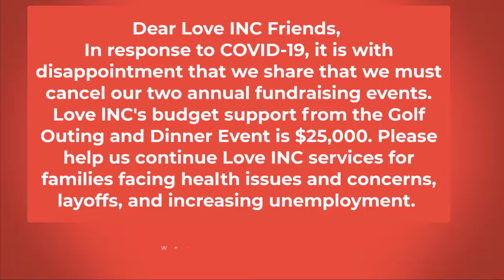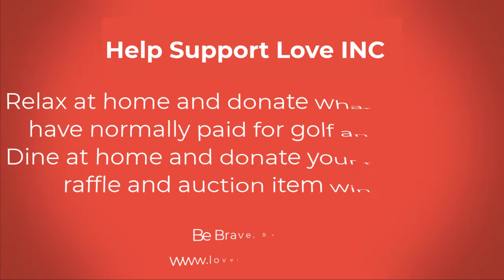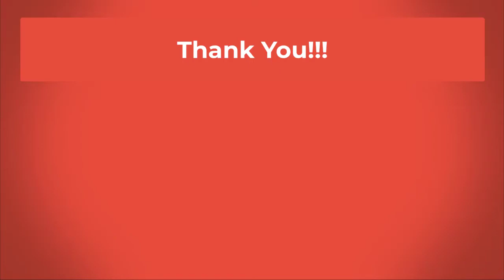2020 Love Inc Fundraiser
Dear Love INC Friends,
In response to COVID-19, it is with disappointment that we share that we must cancel our two annual fundraising events. Love lNC's budget support from the Golf Outing and Dinner Event is $25,000. Please help us continue Love INC services for families facing health issues and concerns, layoffs, and increasing unemployment.